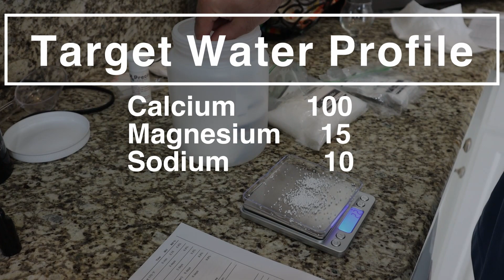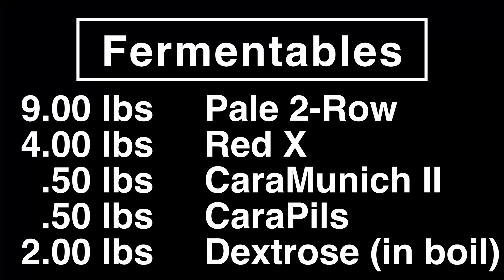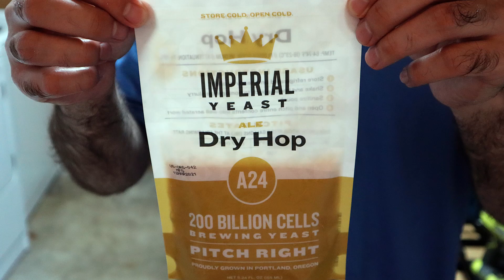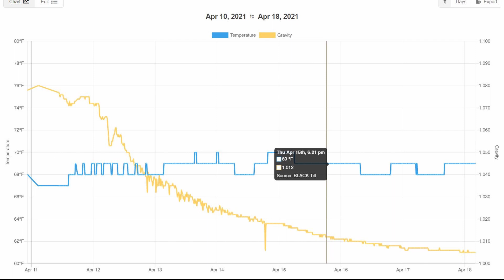How Many Ways Can You Hop Beer? - Experimental IIPA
We hopped this Double IPA every way we could think of. Mash Hops, First Wort Hops, Double Dry Hop, Hop Tea, Early Addition, Whirlpool, Hopback etc.  You name it we got it. We used Imperial Yeast A24 Dry Hop to ferment this one. A24 is a blend of A20 citrus and A04 Barbarian and should accentuate the hops (CTZ, Centennial, Simcoe, and Mosaic) very nicely.  We dubbed this beer "Hopstacle Course" due to all the steps that were taken to hop this beer.

1. Floral / Lemon Saison
2. Tropical Stout
3. Coffee Milkshake IPA
4. Something Else

[Fermentation]
Fermenter: Fermzilla
Dual Stage Temperature Controller: Inkbird
Dry Hopper
Wireless Hydrometer/Thermometer: Tilt

[Wort Production]
Burner: Bayou Classic
Pump:  Blichmann RipTide -
Brew Thermometer
Kettle Screen: Bazooka
Hop Spider
pH Meter: Apera Instruments
Gloves: Chemical Resistant

[Storage/Serving]
Mini Dehumidifier (For Kegerator): Eva-dry
Sankey Keg Coupler
Flip Top Bottles
Drip Tray
Oxygen Absorbers: 100 Pack

[Hop Growing]
Hop Twine: 165 Feet 4mm
Reflective Film
Fabric Pots: 30 Gallons
Organic Fertilizer

[Video Production]
Camera: Canon M6 Mark II
Mic: Elgato Wave 3